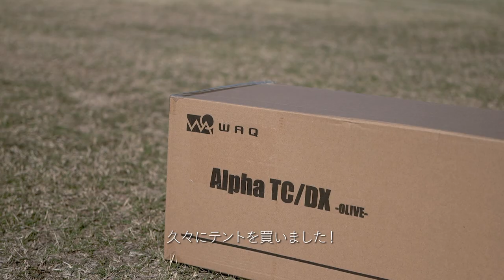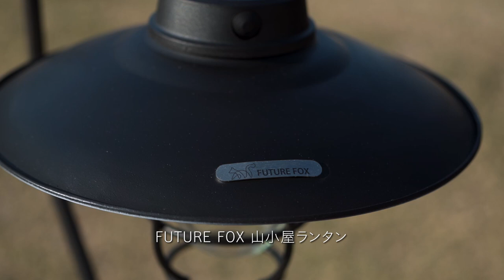【ソロキャンプ】WAQ Alpha TC SOLO DX 新幕初張りして来ました！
►キャンプギアも紹介しています。

タナヨシです。

今回のキャンプ動画は
WAQ Alpha TC SOLO DX
新幕初張りソロキャンプです。

久々に新しいテントを購入しました。
これが最後のテントかな ww

WAQ Alpha TC SOLO DXの張り方や
新しいギアも紹介しています。

それでは最後まで視聴ください。

NEWギア
MIFA WildCamping Bluetoothスピーカー LED ランタン
PYKES PEAK 寝袋 マミー型
FUTUREFOX 山小屋ランタン
キャンプファニチャー
Helinox(ヘリノックス) タクティカルチェア ブラック
WAQ 2WAY フォールディングコット
テントファクトリーFDテーブル600
キャンピングムーン フィールドラック
キャンピングムーン フィールドラック用 アルミ天板
ポール用 ランタンハンガー
風と帆布
キャンプクッカー
ジェットスロウ ヨコザワテッパン 鉄中華鍋
SOTO シングルバーナー ST-301
トランギア ツンドラ3ミニ ブラックバージョン
折りたたみナイフ フォールディングナイフ
ガオバブ(Gaobabu) B6マルチグリルプレート
イエティ チャコール 20
電源
Jackery ポータブル電源 700
ランタン
WAQ LED LANTERN2
ルーメナー LEDランタン
焚き火ギア
ハンギングラック
Ribitek 火吹き棒+火打ち石 ファイヤーブロアー
薪ばさみ ファイヤープレーストング
BUNDOK（バンドック） 焚き火 シート